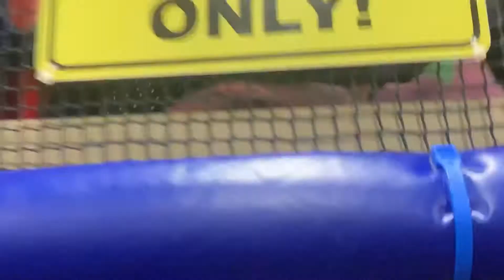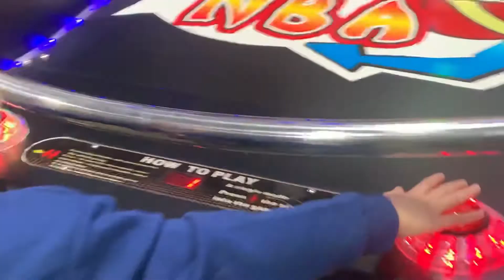Kids City indoor playground vs Outdoor playground with lots of snow!